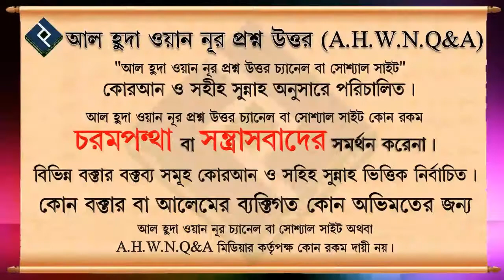চুল বিক্রি করা ইসলাম কি বলে ᴴᴰ┇শাইখ মুহাম্মাদ রাশীদ আহমেদ